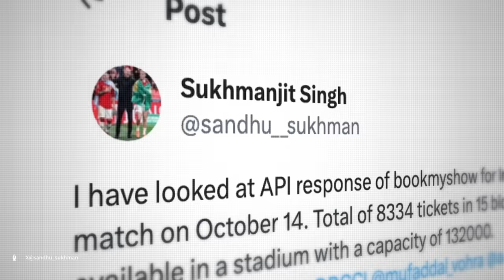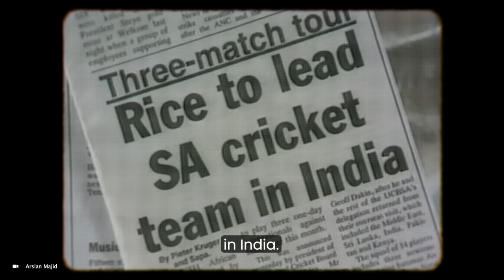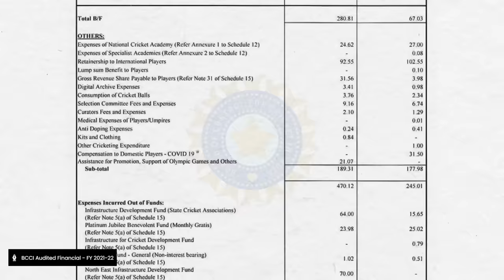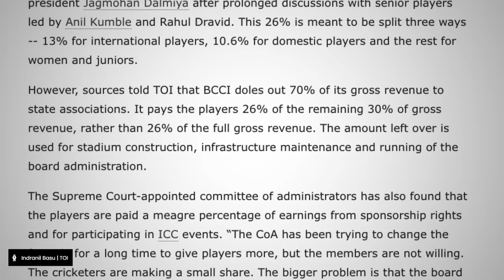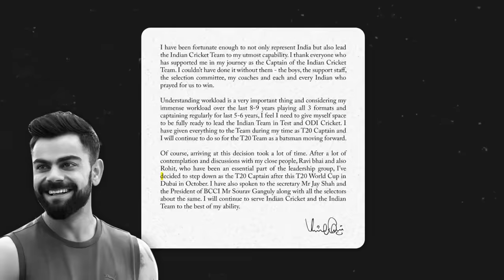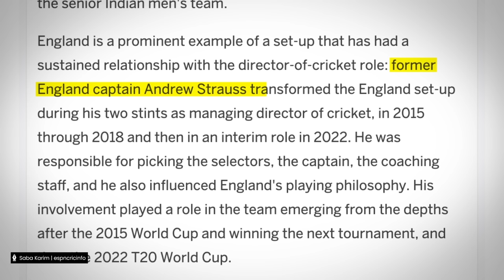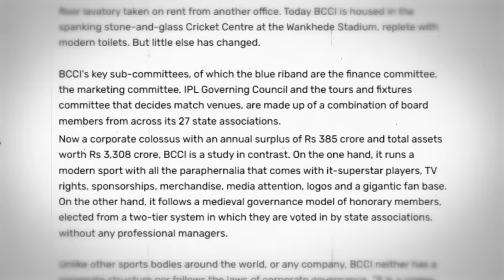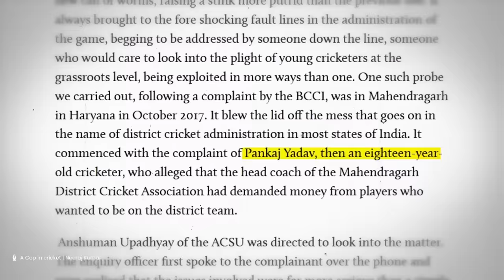Why Indian Cricket Fans Hate BCCI